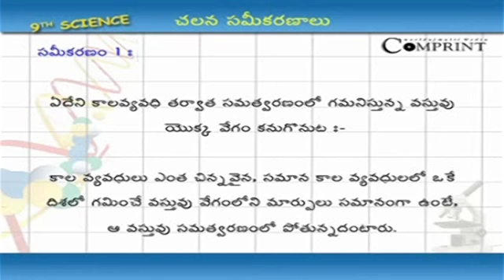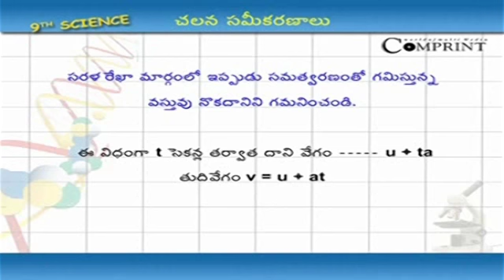9th Class | చలన సమీకరణాలు | Telugu Medium | భౌతిక & రసాయన శాస్త్రము | AP State Syllabus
9th Class Telugu Medium Physics and Chemistry / భౌతిక & రసాయన శాస్త్రము - చలన సమీకరణాలు, AP State Syllabus only on Digital Teacher.